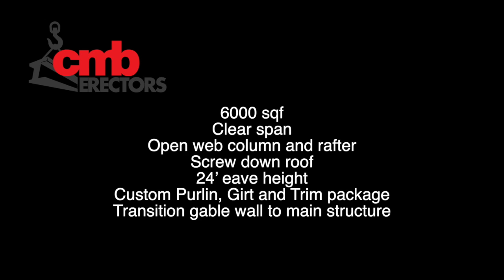Air Canada Cargo || CMB Project 2018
CMBE specializes in new construction of metal building
packages ranging from 5000 sqf to 100,000+ sqf.

CMB Erectors
1125 Colborne St. E, Unit 1
Brantford ON N3S 0H4

Air Canada Cargo
Do You Have A Steel Construction Project We Can Help With?

Building PEMB's for a wide range of clients

Pre-Engineered Metal Buildings
CMB Erectors specializes in new construction of Pre-Engineered Metal Building packages (PEMB). The size of these buildings ranges from 5,000 to 100,000+ sqf. Coming in all shapes and sizes, these buildings are used for various applications including truck maintenance shops, oilfield equipment service shops, arenas, community centres, other sports facilities such as pools and gymnasiums. They are also used as commercial-use buildings for medium to large-sized contractors, providing them a facility to not only store sensitive equipment, but both shop space for loading and unloading trucks and yard storage space. These facilities also have office space to house all operations under one roof. Other uses and requests come from agricultural operations such as barns and riding areas, as well as cold storage for animal feed.

We build Pre Eng Metal Buildings for many different suppliers and are proficient in the systems and details of all the major suppliers including Nucor, Steelway, Robertson/Star, Metallic, Butler, and Varco Pruden. We also often erect the conventional steel office portions of projects. CMB has a background in conventional steel erection with many employees and foreman having been employed, trained and apprenticed with companies specific to conventional structural steel earlier in their careers as well as CMB’s owners experience building multi storey and beam and joist warehouse projects in and around  Toronto and the GTA.

CMBE has taken on conventional building projects provided they are of a size and scope applicable to CMB Erectors. Though not our specialty, we are skilled at erecting conventional and conventional lean-to pre-engineering steel buildings.